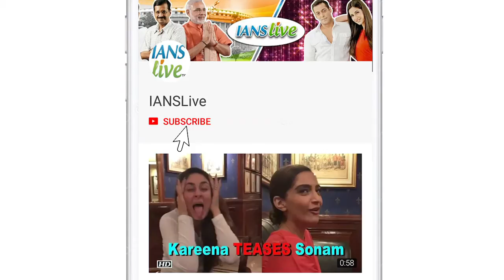2018 | From Zain to Mehr, Bollywood welcomed little ones!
2018 | From Zain to Mehr, Bollywood welcomed little ones!

The Bollywood industry , this year saw wonder filled times when the celebrities welcomed their new born, bundle of joy into the world. From Mira Rajput to sportsperson Sania Mirza, year had numbers of celebrities who became proud parents.